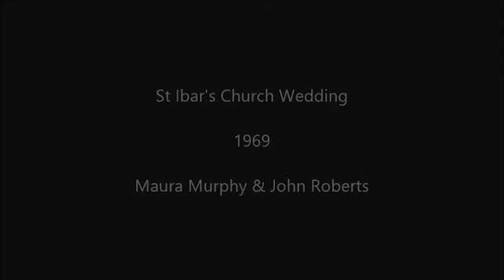St Ibar's Church Wedding 1969: Maura Murphy & John Roberts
A Cine camera recording of a wedding in St. Ibar's church in 1969. Getting married are Maura Murphy (Shang), Castlebridge and John Roberts, Wexford.

Filmed by Shay Shang.